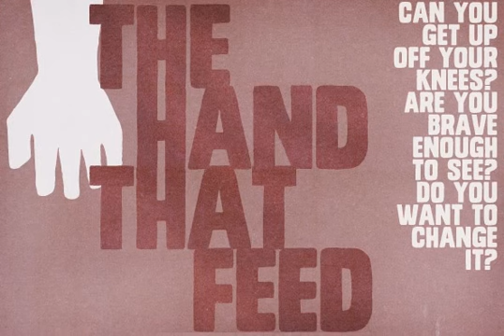Monstro Font Download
Monstro is a carefully hand crafted typeface with different lettershapes on upper and lowercase slots although being an all caps font. When working in OpenType savvy applications the contextual alternates feature can take care of alternating the glyphs...